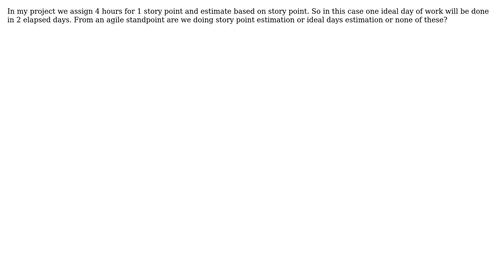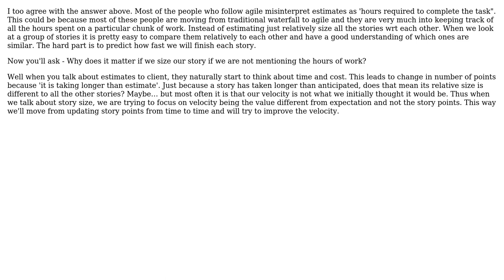Software Engineering: Story Point Estimation vs Ideal Days Estimation (3 Solutions!!)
Software Engineering: Story Point Estimation vs Ideal Days Estimation

With thanks & praise to God, and with thanks to the many people who have made this project possible! | Content (except music & images) licensed under CC BY-SA | Music | Images & others | With thanks to user Sven Amann user Saurabh user Punter Vicky user Mumtaz Ahmad and the Stack Exchange Network Trademarks are property of their respective owners. You are responsible for your own actions.